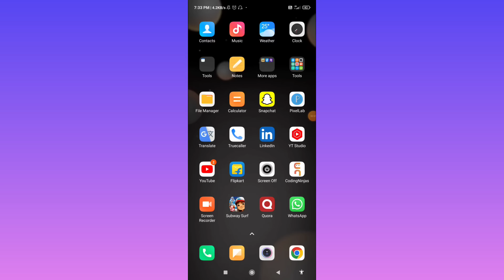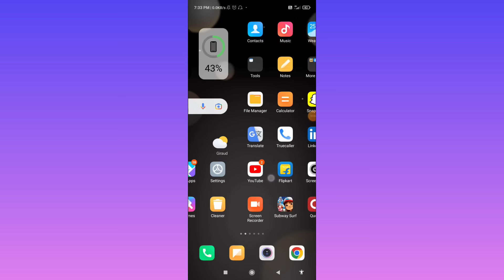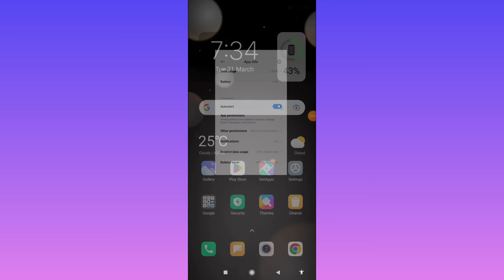Instagram Ka Message Delete Nahi Ho Raha Hai Kaise Thik Kare | Instagram Message UnSend Problem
topic covered

instagram ka message delete nhi ho raha hai
instagram par message delete nhi ho raha hai
instagram par message delete nahi ho raha hai,
instagram chat delete nahi ho raha hai
instagram message delete problem
instagram messages delete problem
instagram unsend message problem
instagram unsend message not working
instagram chat delete prohlem